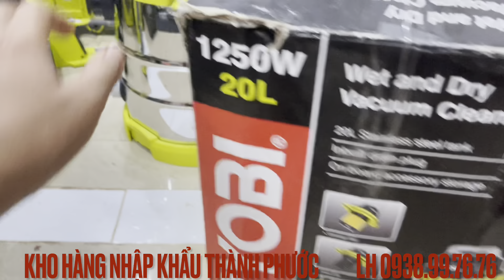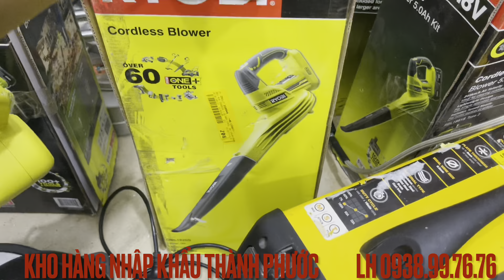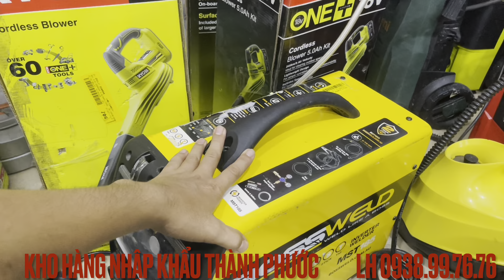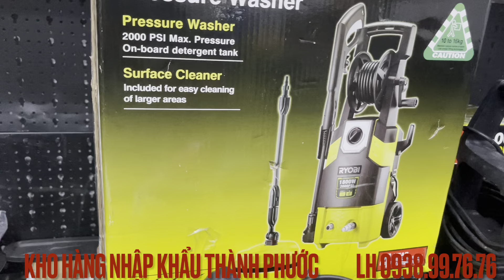Các loại máy Ryobi .AEG . homelite . Kacher hàng đẹp đầu tháng 11 cho AE lựa chọn đây ạ!